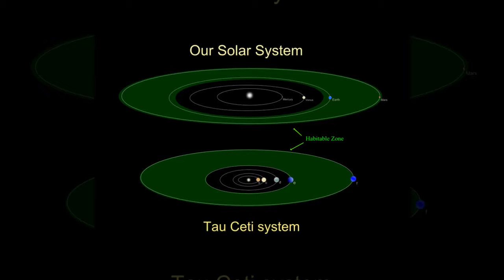CRAZY INSANE RADIO episode 419: Rich Vernadeau Productions 2017